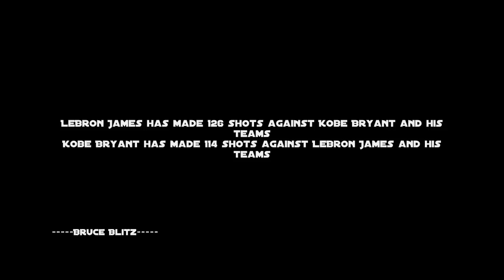LeBron James OWNS Kobe Bryant, literally, this is not fanboy talk, WATCH!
I can already see the Kobegeek sitting there at his computer, by the 1:30 mark of this video "awe man this sucks" (thumbs down) (clicks x) (goes to watch his favorite Kobetard worship mix). This video is specifically made for YOU if YOU are that guy.

First of all, Kobe is a top 6 perimeter player of all time, top 6, this has nothing to do with Kobe, this has to do with all of you Kobe fans who constantly send me the most ridiculous opinions when it pertains to Kobe. You act like he walks on water.

Kobe has a good stretch of games, that's an indication of his GOAT status to the Tards, Kobe has a stretch of brutally bad games, well it never happened. Kobe hits a tough shot, that's why he's the GOAT, the 4-5 times that Kobe tried to hit that shot and missed, never happened. Kobe wears rings on his fingers, that's because he's the GOAT, the repeated sub par performances on the way to that ring, never happened. Kobe scores 81 points on 46 shots and 20 free throws against the worst D in the NBA, amazing GOAT status, Kobe takes 47 shots and misses 30 of them (the 17-47 game), never happened. Kobe scores 62 in three quarters, it's GOAT material, the fact that he took 25 free throws in those 3 quarters and there were 7 technical fouls handed out to the Mavs because they couldn't believe some of the panzy calls, didn't happen. Life of a delusional Kobetard.

Furthermore, Kobe has it so hard, and that's why he struggles. everyone else scores their buckets easily and defenses roll out a red carpet to the basket so they can score. Shaq was a fat lazy piece of garbage, he actually wasn't the most dominant player in the modern NBA. Pau Gasol is soft/weak/should shave, he actually didn't perform at a very high level on the way to their championships. Kobe's supporting cast is garbage, the Lakers actually don't have the highest payroll in the NBA for the last 4 years. LeBum James didn't shake hands with Dwight Howard, Kobe actually didn't walk off the court without shaking hands in the 2006 Playoffs against the Suns. Prince James quit on the Cavaliers against Boston, but Kobe actually didn't quit against the Suns in 2006 when every analyst worth his weight in salt called Kobe out for it. LeChoke James is a punk for leaving his team as a free agent, Kobe showed his killer instinct demanding a trade and telling people that the Lakers should "ship Bynum's ass out."

The contradictions are absolutely hilarious but so ignorant at the same time. Celebrity worship syndrome and pathetic vicarious living at it's finest level. Kobe would also have more MVP's if the media didn't hate him, yeah the same media that's all over his nutsack and constantly over rates his legacy, defense, and offensive ability. Screw Steve Nash, Dirk Nowitzki, and LeBrick James, these guys never deserved MVP's, even though they out performed Kobe, were more efficient, and the year Kobe won his MVP Chris Paul was actually the most deserving player. (Kobe should have won in 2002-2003).

This video contains footage of LeBron James blocking Kobe Bryant, hitting jumpers over Kobe Bryant, shaking Kobe Bryant so hard his ankles snap, running over Kobe like he was a point guard, driving to the basket on Kobe, answering a Kobe miss with a make, and basically just owning Kobe Bryant over and over again. I actually couldn't include all of the footage of LeBron James owning Kobe because I ran out of patience making this video.